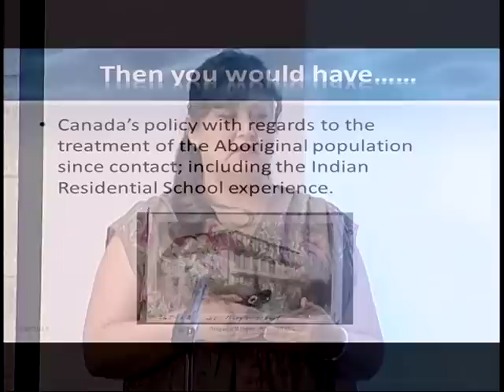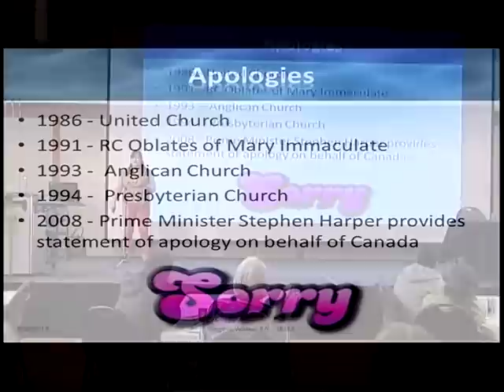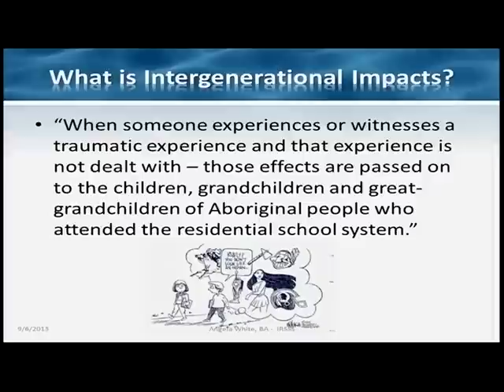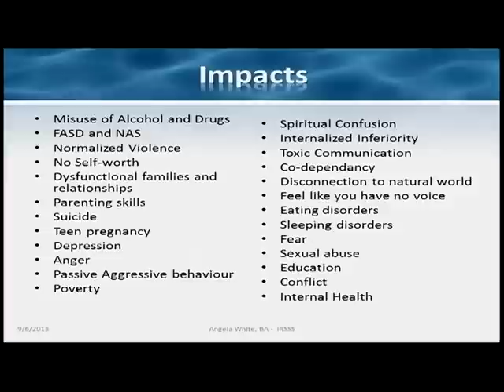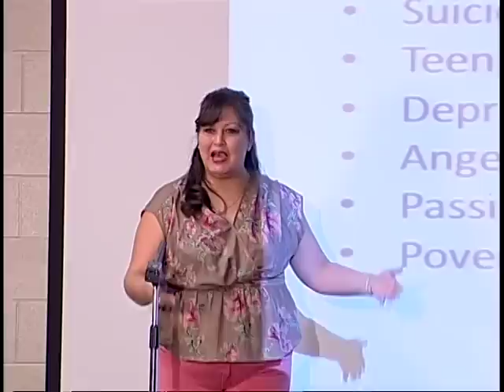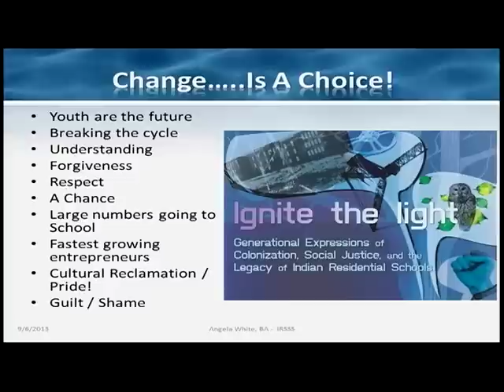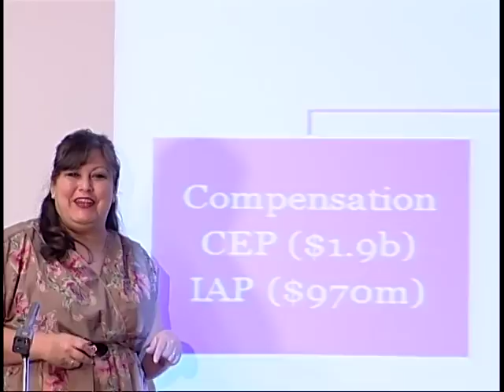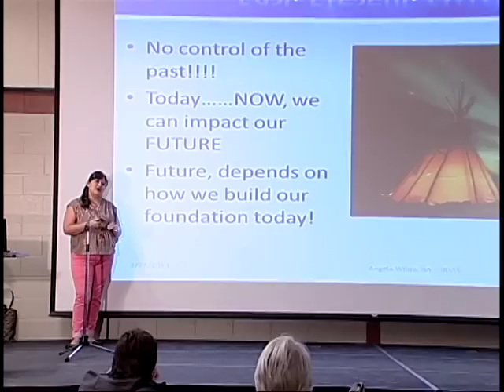Impacts of Residential School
Central Okanagan School District presents Angela White and the Indian Residential School Survivors' Society as a guest speaker on Canada's Residential Schools.
This third video covers the lasting impacts of Residential Schools.